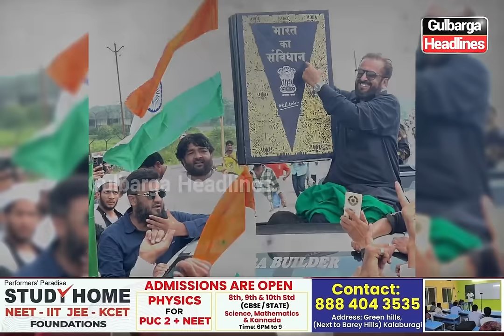Aurangabad Se Mumbai Tak Imtiyaz Jaleel Ne Nikali Tiranga Rally | Ramgiri Maharaj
Tiranga Rally: Aurangabad Se Mumbai Tak Imtiyaz Jaleel Ne Nikali Tiranga Rally, Ramgiri Maharaj Ke Khilaf Karenge Karwai Ki Mang...